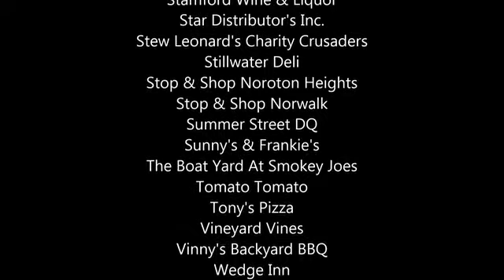2016 Hooks For Heroes Let's Rally Round The Flag @ Halloween Yacht Club 2016